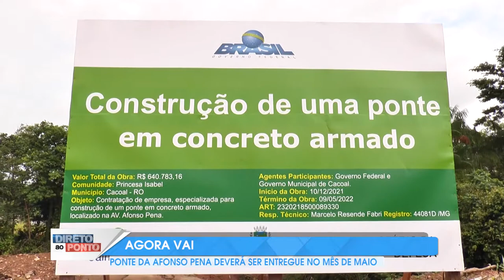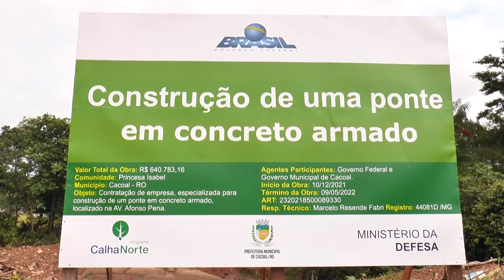PONTE AFONSO PENA